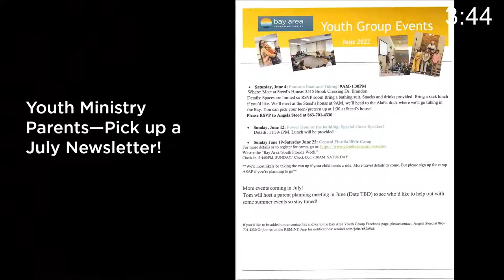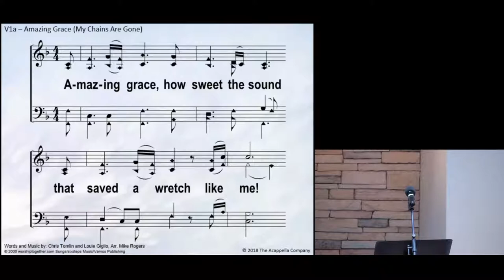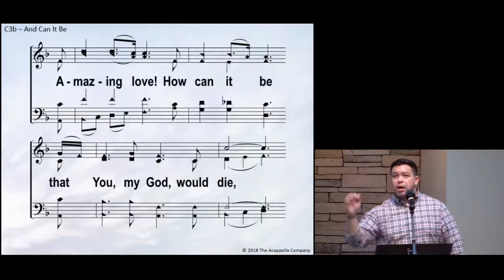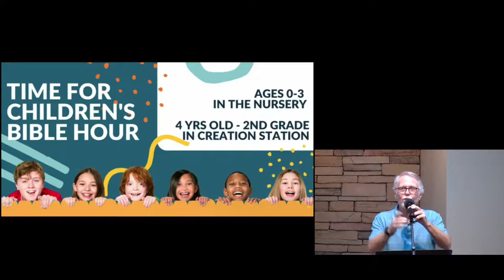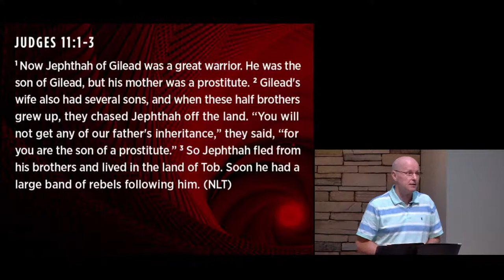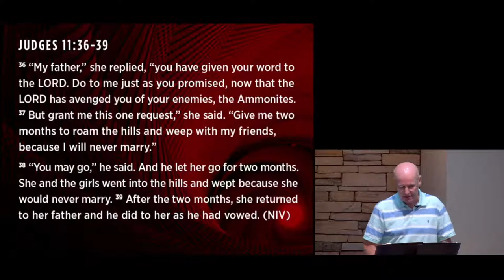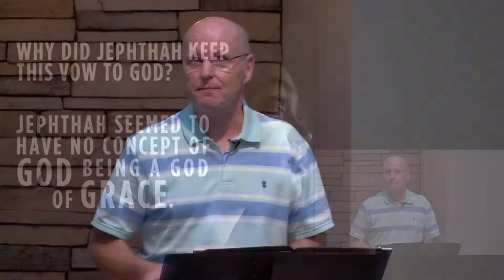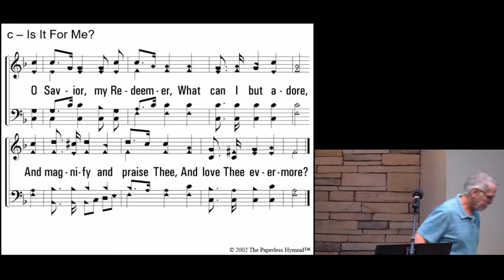Live Worship Service July 10, 2022